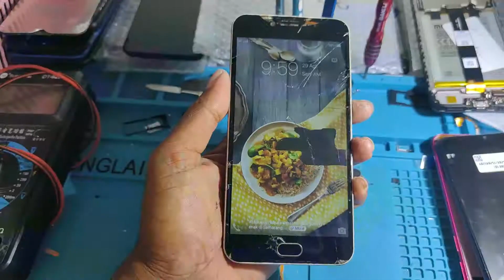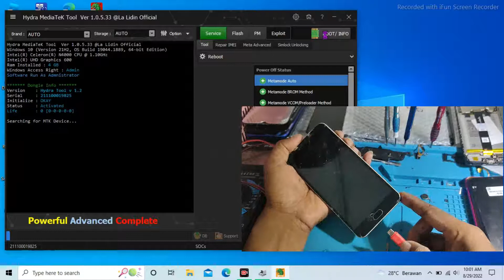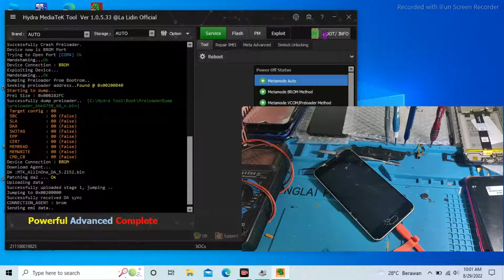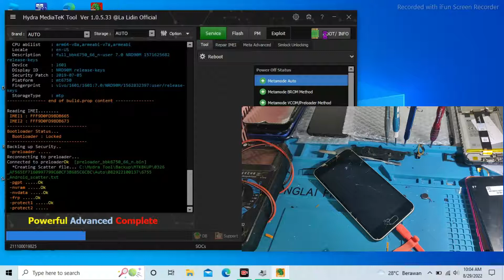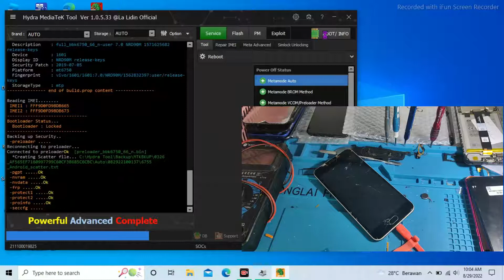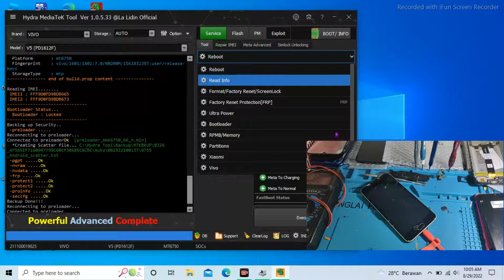RESET VIVO V5 PD1612 /RESET VIVO V5 VIA HYDRA DONGLE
Reset Vivo pd1612 via hydra dongle selamat menonton